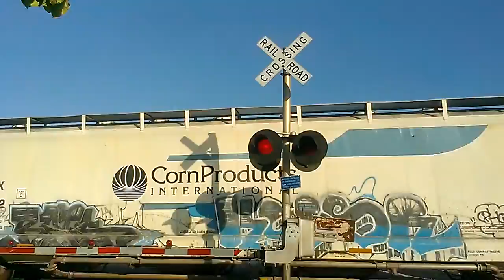CANADIAN NATIONAL 8866 FREIGHT TRAIN GOIN THROUGH EFFINGHAM,ILLINOIS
THIS WAS FILMED SEVERAL DAYS AGO  IN EFFINGHAM ILLINOIS HERE IS ANOTHER TRAIN VIDEO THE LIGHTS GATE MECH SIGNAL BASE AND E BELL IS ALL SAFTRAN IF YOU ENJOY LEAVE A LIKE AND GOOD COMMENT IF U DONT THEN DO NOT VIEW MY TRAIN VIDEOS